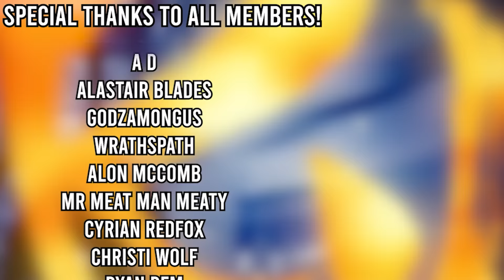Black Zetsu KILLED Hashirama!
Check out Harmmy Anime for all your anime needs!